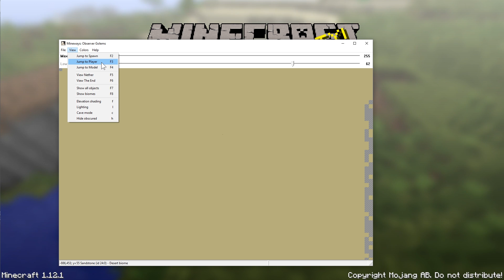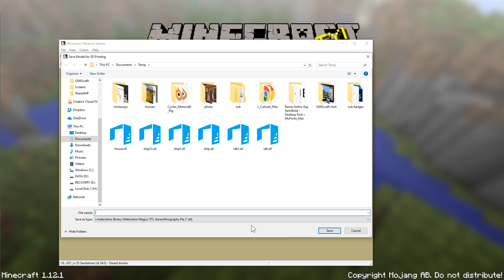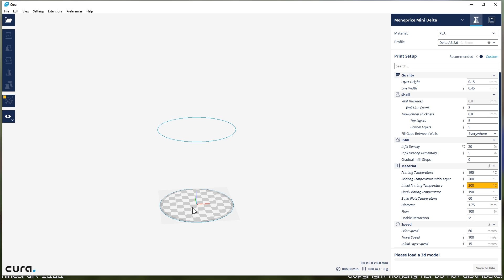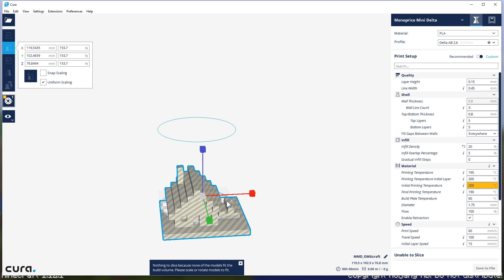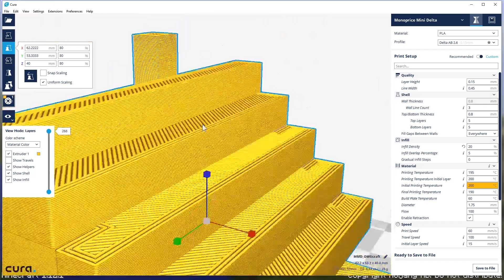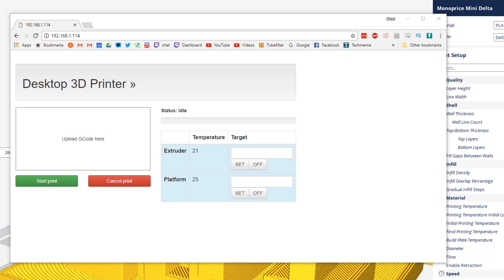How to 3D Print Your Minecraft Builds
In this episode of OMGcraft, Chad shows you how you can 3d print your Minecraft builds.